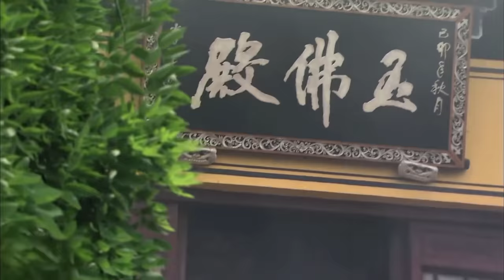Phim Tiên Hiệp Siêu Hay 2020 | BẠCH XÀ HẬU TRUYỆN - Tập 01 [Thuyết Minh] | Cổ Trang Trung Quốc Hay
✤ Diễn viên: Khưu Tâm Chí, Phó Miểu, Lưu Thi Thi
✤ BẠCH XÀ HẬU TRUYỆN kể về câu chuyện Thanh Xà muốn cứu Bạch Xà nên đã bất chấp hiểm nguy “xông lên” thiên đình trộm lấy bảo bình của Quan Âm Bồ Tát nên bị Đại Long Nữ truy sát. Thanh Xà bị thương và được Bào Nhân cứu giúp, Bào Nhân đưa cô về Trà viên tịnh dưỡng. Trong thời gian này họ đã nảy sinh tình cảm nhưng cuối cùng cũng không có kết quả. Thanh Xà chọn con đường không từ mà biệt. Sau khi uống rượu say, Tế Công đã thất hứa, vô tình lộ bí mật. Vì thế Thanh Xà mới biết được thân phận thật của Bào Nhân. Bào Nhân chính là hiện thân của Na Tra mà Đại Long Nữ đã giết chết. Thế là Thanh Xà lại về Trà viên để giúp Bào Nhân chữa bệnh cho Nhũ Nương. Không biết thế nào mà trong lúc bệnh tình nguy cấp Nhũ Nương lại làm lễ đính hôn cho con gái mình và Bào Nhân. Một lần nữa Thanh Xà lại phải là người rời khỏi nơi đây. Bào Nhân rơi vào bẫy của Đại Long Nữ nên hiểu lầm Thanh Xà là hung thủ đã sát hại Nhũ Nương. Hai người đang đối đầu bên khe núi thì Bào Nhân không may rơi xuống núi. Không ngờ chuyện của 800 năm trước lại hiện về, đó là một câu chuyện giữa người và ma vượt không gian và thời gian...